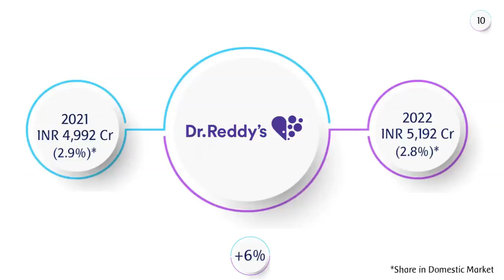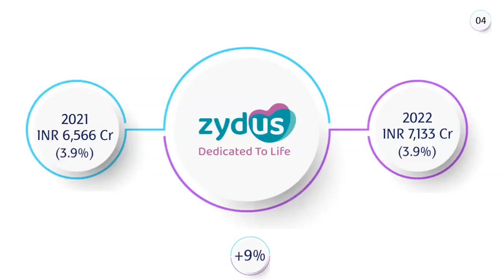Top 10 Indian Pharma Companies in India with turnover & market share - 2022.